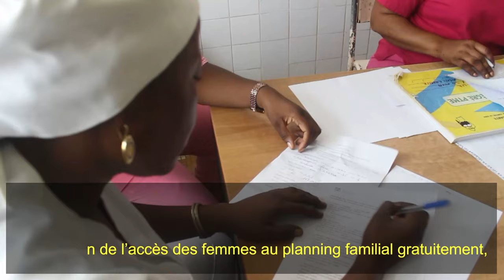Promotion des métiers portuaires et maritimes dits Masculins auprès des jeunes filles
A @Enabel au Bénin, l’autonomisation de la femme est au cœur de nos interventions et nous travaillons continuellement à identifier les discriminations Genre,  à développer des actions innovantes qui répondent spécifiquement aux besoins des filles et des femmes.
Découvrez dans cette vidéo l’appui de @Enabel à l’Amicale des Femmes du @Port Autonome de Cotonou (AFPAC) pour sensibiliser les collégiennes et  collégiens de Cotonou afin de susciter leur intérêt aux métiers portuaires et maritimes.